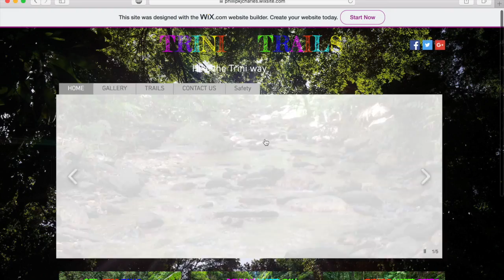TRINI TRAILS 2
This video is about TRINI TRAILS 2